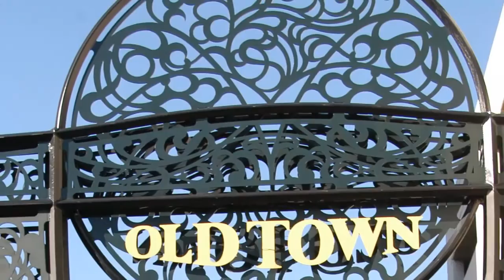John Koudounis 2016 Paradigm Award Honoree Profile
John S. Koudounis Career Profile